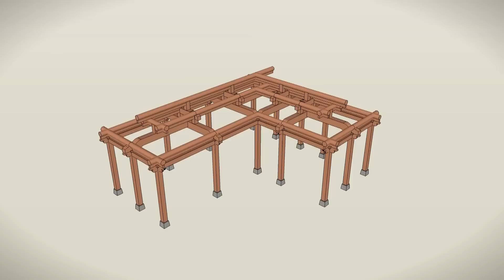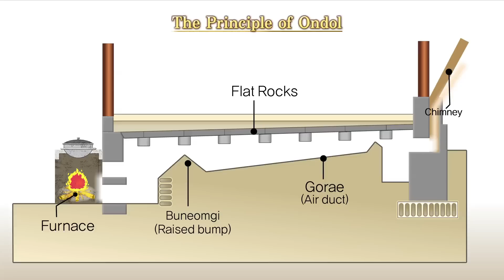The wonders of korea 2016 Highlight - EP.1 (Hanok)